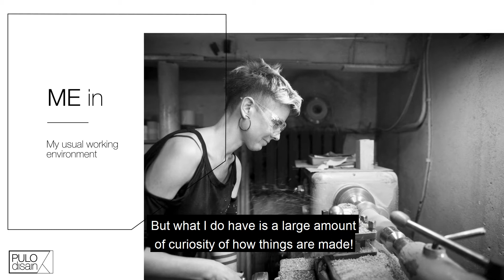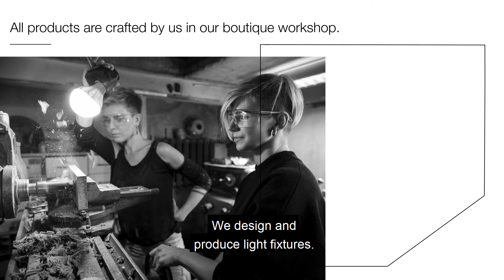Pulo | Join Saving the Planet Project - Support Sustainable Design with Scrap Wood Lighting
PULO is The up-and-coming Estonian design studio.
"They are inspired by wood residue upcycling - this is how our light fixtures
and furnishings details are born. All their interiors are minimalist yet hygge."

☑️ Check out more about Trade with Estonia, our key sectors, services and success stories

Funded by European Regional Development Fund.